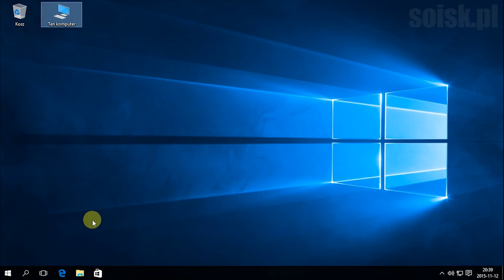Windows 10: Zmiana nazwy komputera za pomocą Właściwości systemu.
Zmiana nazwy komputera przy użyciu polecenia PowerShell